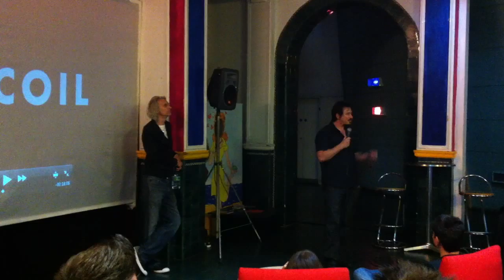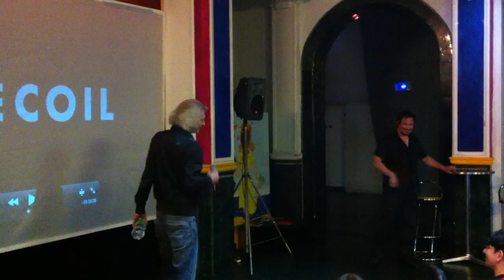Alan Wilder and Paul Kendall auction Interview (full, HD) Manchester Zion Arts Centre 3/9/11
Sorry for the delay, had to up this at the studios as it was 3.3GB. Full question and answer session from Al and PK, with the infamous 'cat' anecdote... Amazing weekend. Please remember to click HD for a much better picture.